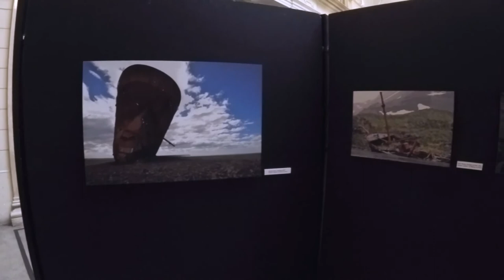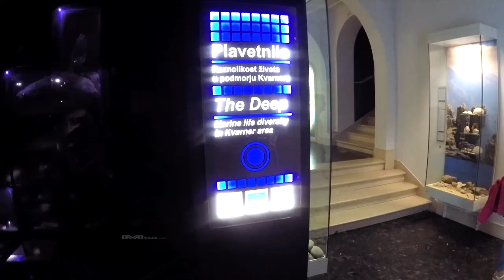Rijeka / Fiume 🇭🇷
Eccovi le attrazioni turistiche che ho visitato durante il mio tour di 3 giorni a Fiume / Rijeka in Croazia!